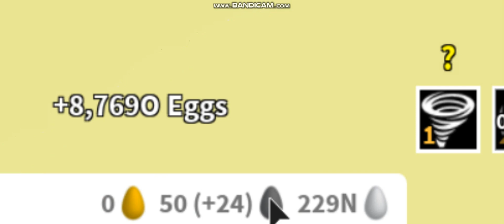GETTING MY 4TH RETIREMNT ON EGG FARM SIMULATOR (roblox)